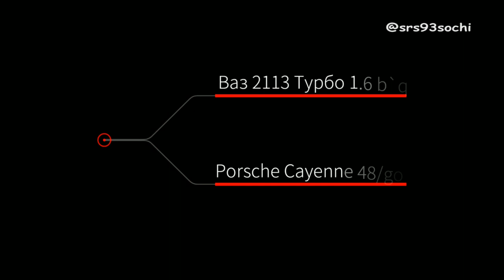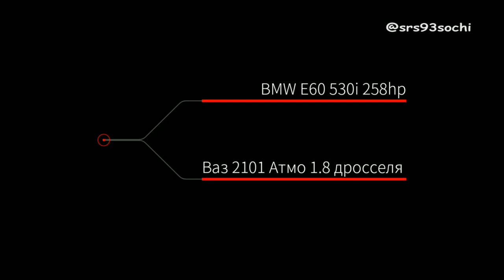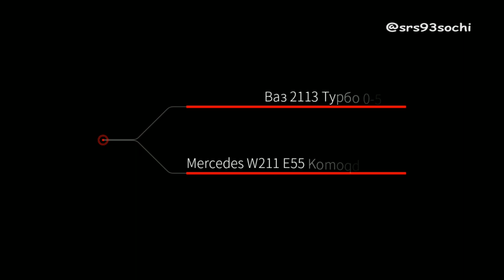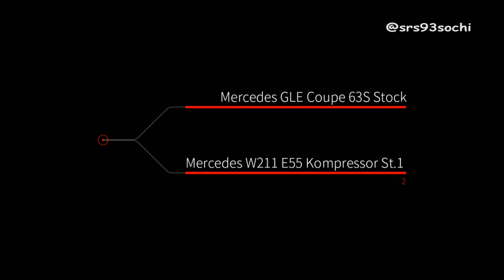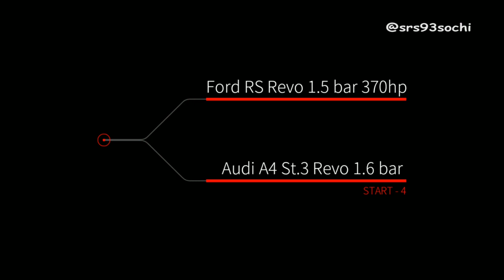GLE Coupe 63s. W204 C63. Ford RS. Ваз 2113 Турбо. SRS 93. Заезды (16.06.2021)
Присоединяйтесь к группе

В контакте основная группа SRS 93